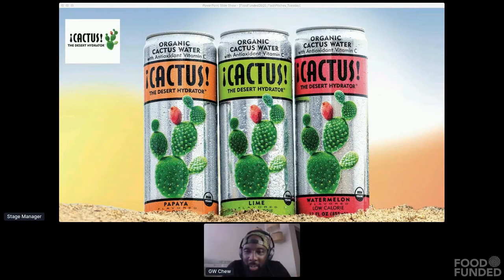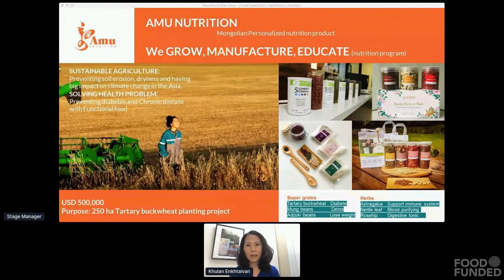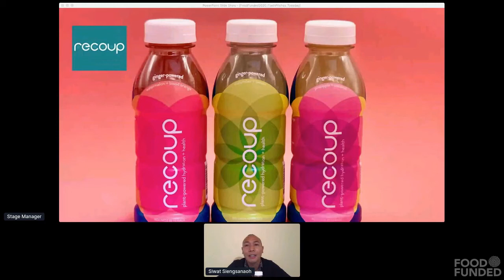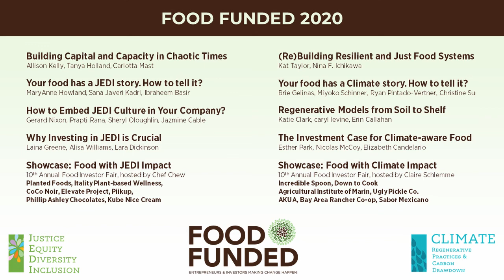AMU Nutrition, Cactus Water, Lumen, Potli, Recoup at the FOOD FUNDED Investor Fair - JEDI Impact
Entrepreneur Showcase: FOOD with Impact on Justice Equity Diversity Inclusion
Short flash pitches by five curated entrepreneurs

10th Food Investor Fair at FOOD FUNDED 2020 on October 6, 2020